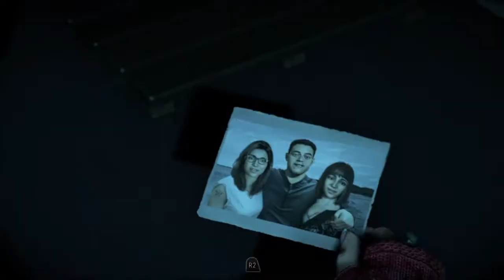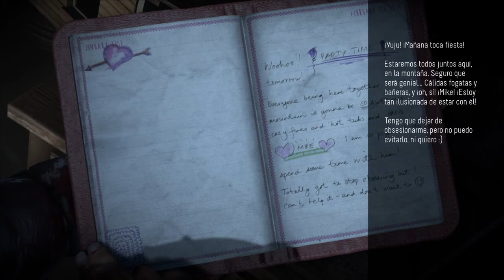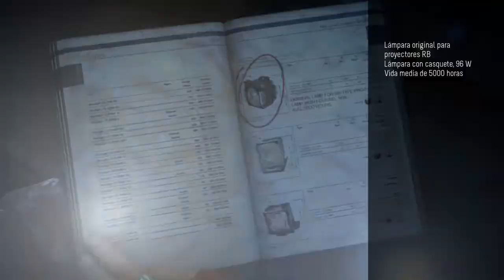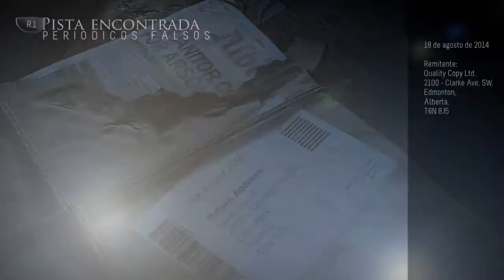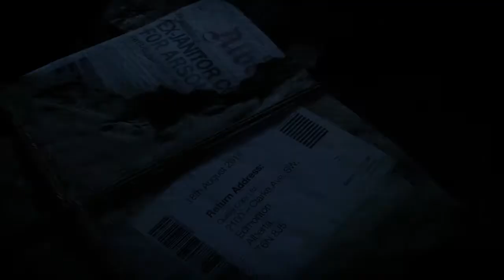Until Dawn™_psicosis Segundo episodio